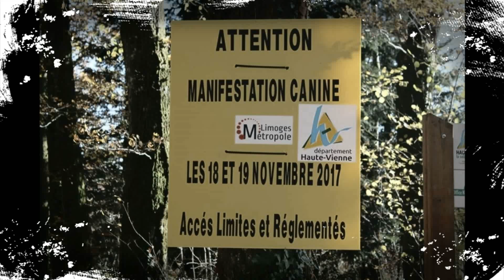Trophée Fédéral 2017 FSLC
Trophée Fédéral de la FSLC 2017 organisé par les Canipat'87